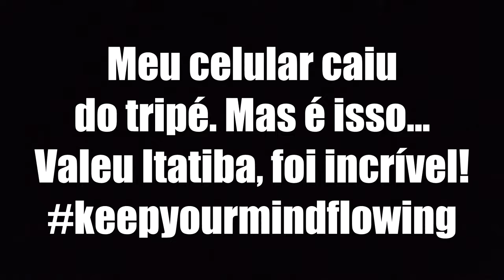Metal Vlog - Mindflow na 10ª Tarde do Rock em Itatiba/SP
Dia 24/02/2024 rolou a 1-ª edição da "Tarde do Rock" em Itatiba/SP com participação especial da minha banda, Mindflow. Agradecemos a todos da equipe, organização e público pelo evento incrível, tamo junto!